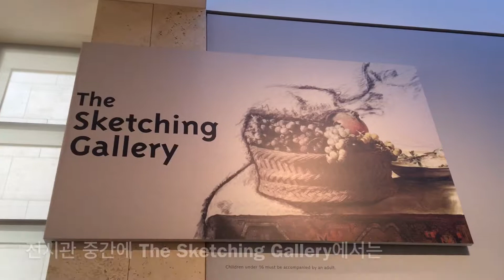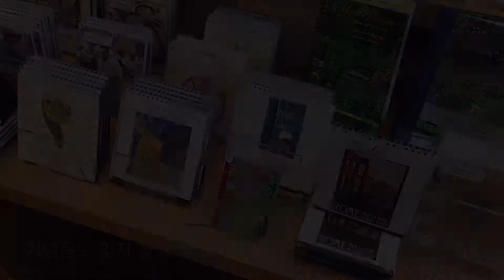[미국 로스앤젤레스 여행] The Getty Center 방문기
미국 로스앤젤레스에 위치한 매우 크고 아름다운 박물관, The Getty Center를 소개드려요! 다른 관광지와 달리 홀로 멀리 떨어져 있어서 대중교통을 이용하는 (저 같은) 뚜벅이분들에겐 가기 힘들지만... 아름답고 귀중한 전시품들이 많아서 정말 가도 후회 안 할 곳이랍니다! 또한 이곳에선 LA의 아름다운 전경을 볼 수 있으니 놓치지 마세요 :)